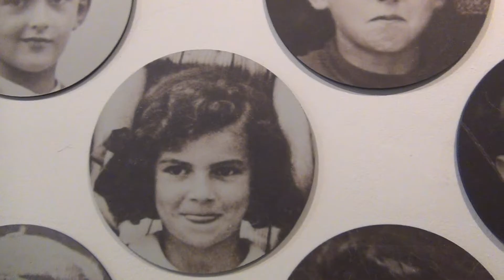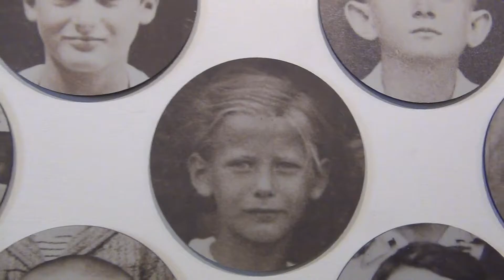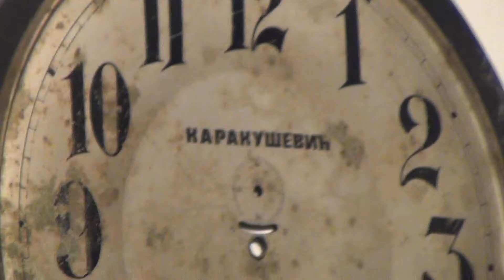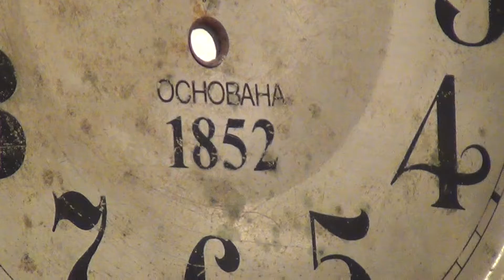Razgovor sa umetnikom Vladimirom Perićem - Време је победило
У оквиру изложбе Владимира и Милице Перић - Време је победило - 27. јануар 2017. у 13 ч - вођење кроз изложбу и разговор са уметником Владимиром Перићем

Изложба Владимира и Милице Перић „Време је победило“ обухвата радове који су у релацији са појмом протицања времена и утицаја на наше схватање прошлости, сећања, те на изградњу појединих историјских наратива из поља личног историјата. Поставка кроз четири сегмента: предмете, фотографије, видео, звук, указује и на досадашње стваралаштво Владимира Перића и заједнички рад овог уметничко-кустоског пара у оквиру уметничког пројекта „Музеј детињства“.
Препознатљив уметнички израз заснован на истраживању и колекционирању, сакупљању одбачених предмета и њиховом оживљавању и увођењу у контекст уметничког дела, у Крушевцу има и посебно значење, просторно одређење у коме породична заоставштина отргнута од заборава покреће колек
тивно сећање.

"Све почиње и (завршава се) у сајџијској породици коју је време победило
Од прве основане сајџијске радње у Крушевцу (1852) и живописног заната, остали су само трагови (у виду четрнаест фиока, неколико зидних и гомиле џепних и ручних сатова и њихових делова), којима уметник може да испреда и свој свет. Сигурно је окружење у кући, дворишту и радњи Каракушевић, Перићевој породици са мајчине стране, где је провео неколико година свог најранијег детињства, утиснуло печат који га је касније усмерио у уметничко бављење сложеним ткањем времена. "
Програм којим се изложба и затвара, организује се на дан када је пре 55 година, 27. јануара 1962. отворена прва изложба у овом простору која је означила отварање и почетак рада Уметничке галерије у Крушевцу.

Изложба се реализује уз подршку Министарства културе и информисања Републике Србије.